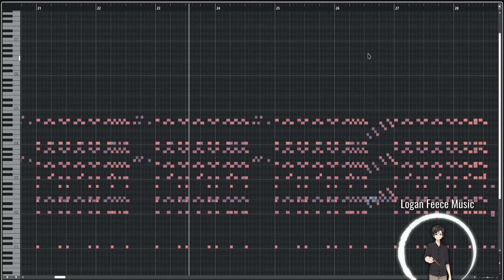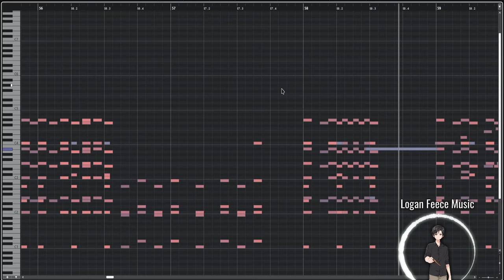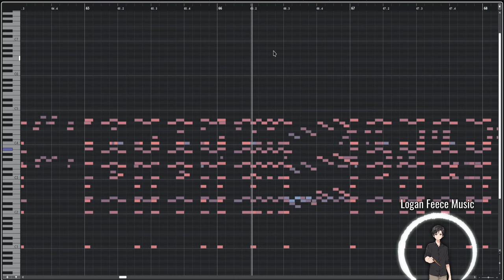One Piece Soundtrack - Nika’s Theme - Joy Boy OST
So stoked for episode 1071 to come out!!

OST cover by Logan Feece

stream this song on Spotify!